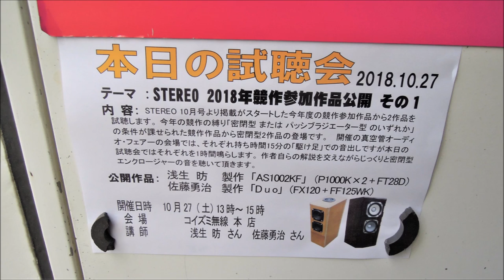コイズミ無線自作スピーカーイベント ♪ Drum ウッドベース 来年春雑誌登場 Duo 佐藤勇治講師モデル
Provide music 楽曲提供
Koizumi radio
Homebrew Speaker Event ♪ Drum Next Spring Magazine Appears Duo Yuji Sato Lecturer Model
Koizumi radio tự tạo sự kiện loa ♪ Trống xuất hiện tạp chí mùa xuân tới Duo Yuji Sato giảng viên mô hình

ヤフオク出品 PCMレコーダー LS-12 検索

MusMus

検索用
guitar piano jazz ギター ピアノ ジャズ
自作 ダブルバスレフ